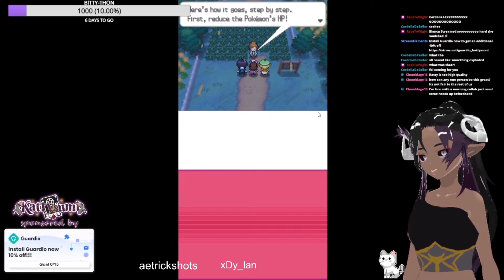[VTuberEN] This Is Fine... :') | Pokemon Black Hard Nuzlocke Challenge Pt 2 | (VOD)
Greetings! I'm Kattysumi, your Demon Mistress of this mansion. I play high-quality games with low-quality graphics.

Here are more videos I think you will absolutely love!